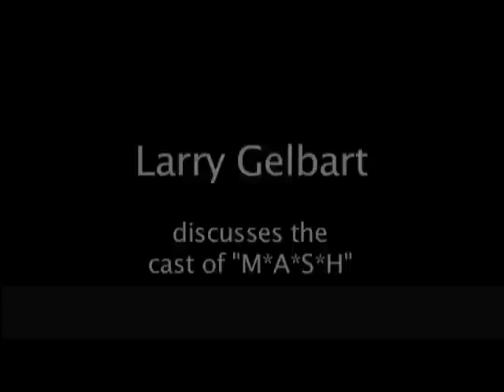Larry Gelbart on the cast of "M.A.S.H" - EMMYTVLEGENDS.ORG